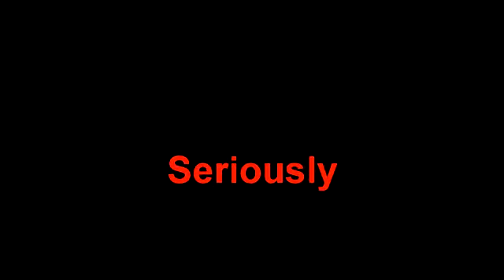the twilight saga: the real end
bella has to choose between edward and jacob!